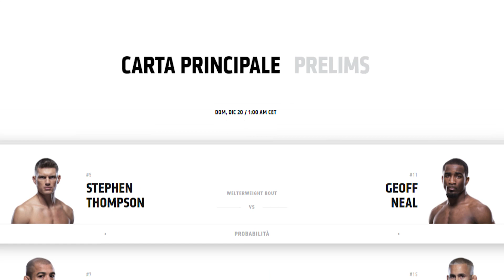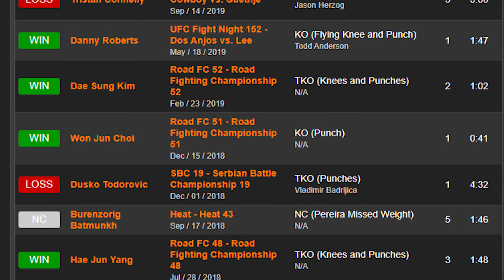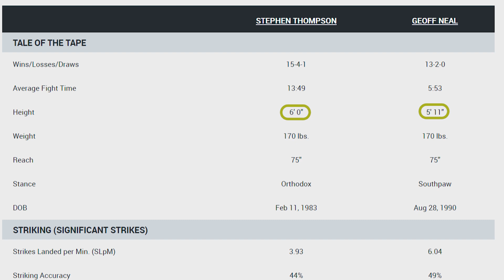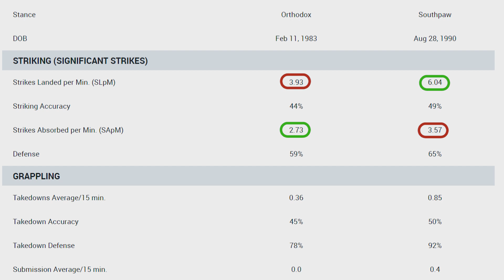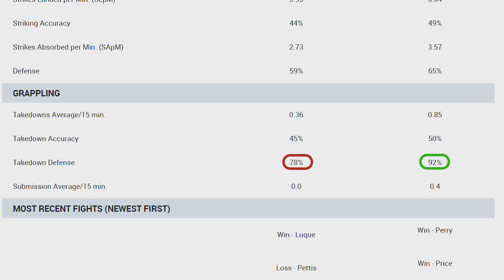UFC Italia News UFC - Fight Night 183: Che Card!!!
UFC Italia News UFC - Fight Night 183: Che Card!!! in questa puntata andiamo ad  analizzare l'ultima card dell'anno 2020 targato UFC

Davvero tanti i match che si candidano ad essere spettacolari ed avvincenti

Andiamo a scoprirlo assieme con i soliti NUMERI ALLA MANO!

00:00 Intro
01:05 Pereira vs Williams
02:50 Pettis vs Morono
04:30 Aldo vs Vera
07:08 Main Event Thompson vs Neal

Canale UFFICIALE di STORM FIGHTERS TV,
il canale dedicato agli appassionati delle arti marziali e degli sport da combattimento a 360°.
Let's talk about... FIGHT!